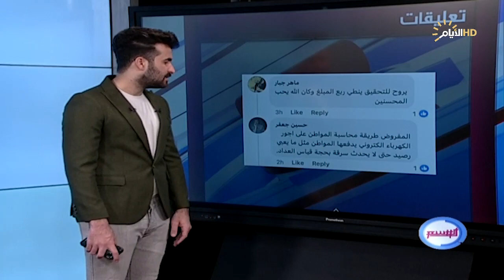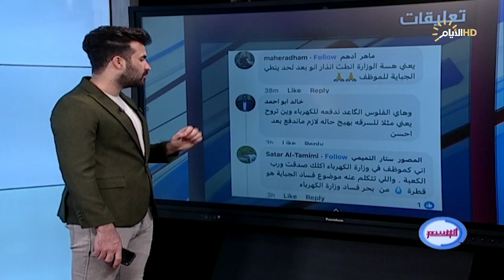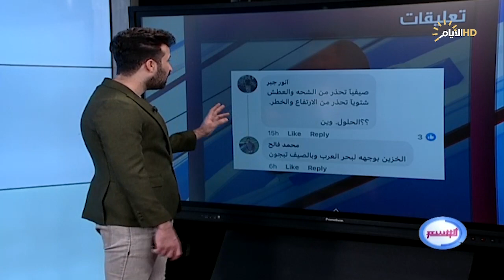برنامج الوسم ، اغرب المقاطع والاخبار في السوشيل ميديا